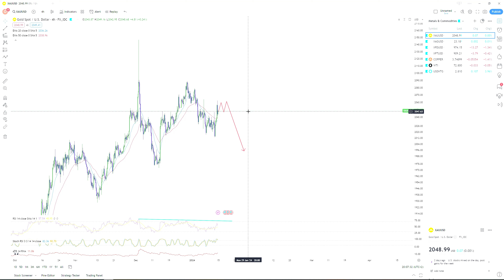XAUUSD Before & After - 50 Dollars Move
XAUUSD Before & After - 50 Dollars Move Forecasted

Trade with One Royal & earn up to 25% cashback monthly. Save up on your trading costs, join with the

Follow our LinkedIn Page:   / roi-forecast